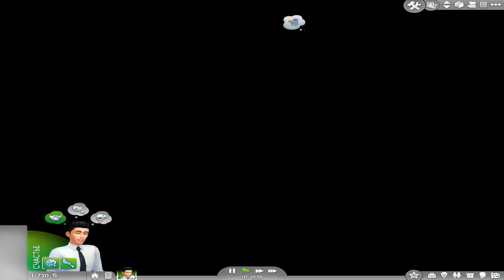The Sims 4 Let's play Измена на Стороне #7 (16+)